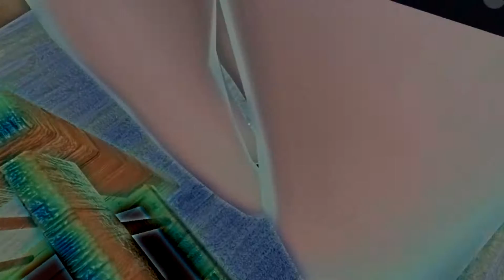BABY Can't Get A Break!! | Who's Your Daddy?!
Such A Fun Game To Play! Take A Chance and Watch!

Who's Your Daddy is a casual 1 on 1 video game
featuring a clueless father attempting to prevent
his infant son from certain death.

Hope you enjoyed - and if you did please give the video a thumbs up!
Like what you see, feel free to stick around for a while!
Much luv!